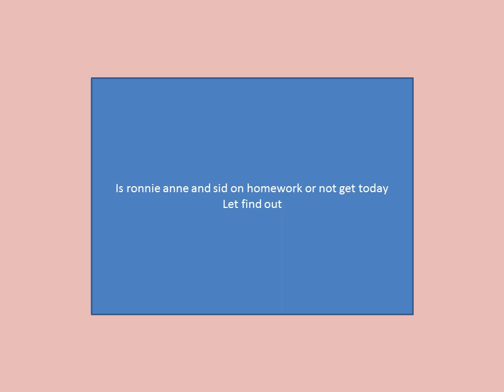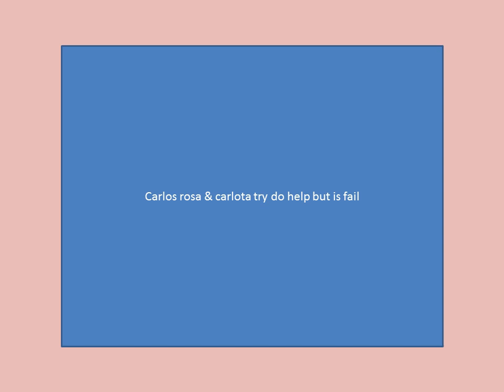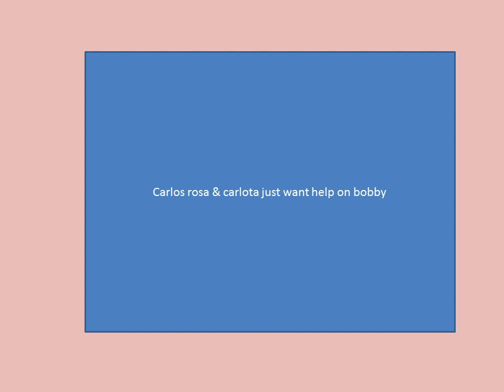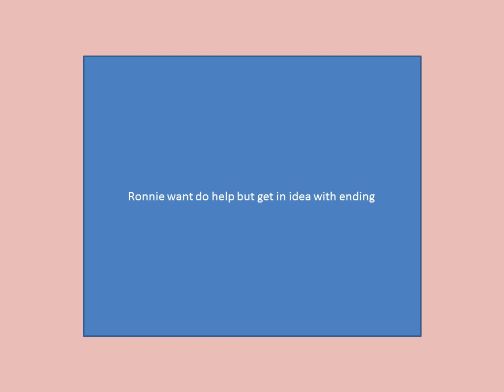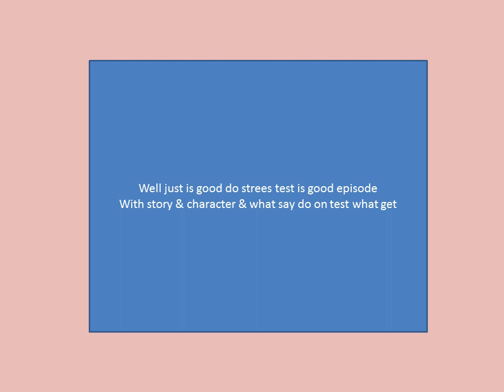casagrandes review stress test